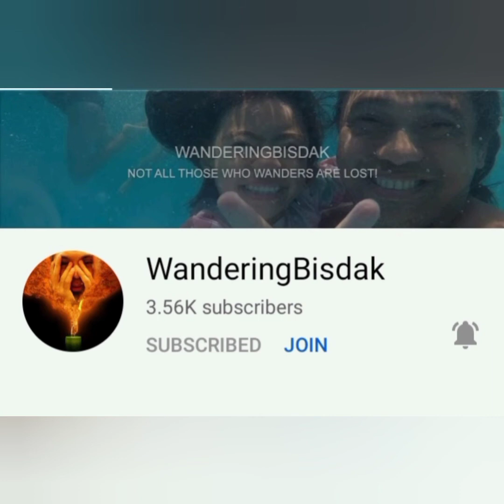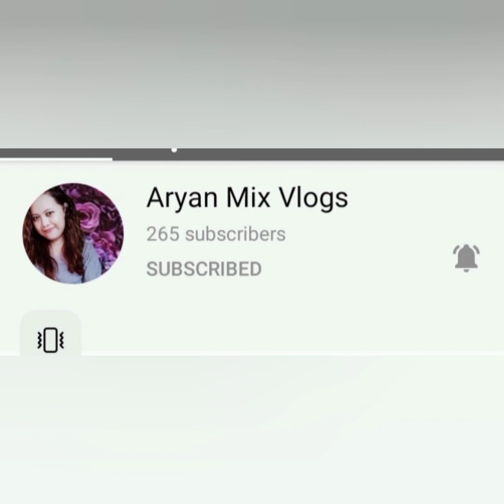fish with garlic, onion, vinegar,chili